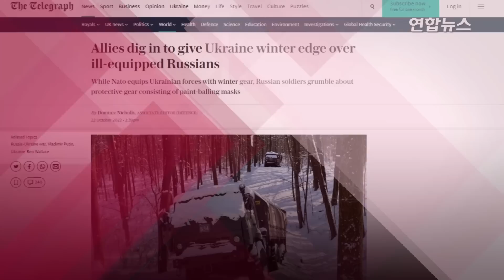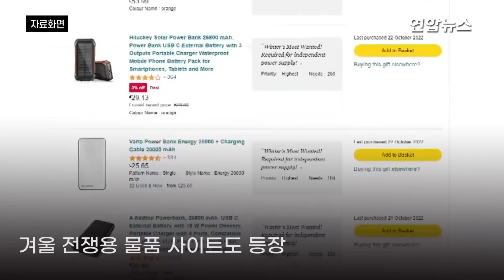우크라이나군 겨울전투 준비 '착착'…러 병사는 "삽도 없다" / 연합뉴스 (Yonhapnews)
우크라이나군 겨울전투 준비 '착착'…러 병사는 "삽도 없다"
(서울=연합뉴스) 겨울을 앞두고 영하의 날씨에 전투를 벌일 우크라이나군을 돕기 위한 국제사회의 원조가 잇따르고 있다고 영국 텔레그래프가 22일(현지시간) 보도했습니다.

    이 매체에 따르면 벤 월리스 영국 국방장관은 최근 하원에서 독일 소재 국제구호기구가 우크라이나에 발전기와 의료 장비 등을 제공할 예정이라고 밝혔습니다.

    그는 이와 별개로 영국도 우크라이나에 동계 피복 2만5천벌을 전달할 것이라고 덧붙였습니다.

    캐나다 정부는 이달 우크라이나에 대한 4천700만 캐나다달러(약 485억원) 규모 군사원조를 발표하면서 이중 상당액이 방한복과 방한화 등 우크라이나 정부가     요청한 겨울용 피복류를 지원하는데 쓰일 것이라고 밝혔습니다.

    에스토니아는 이미 우크라이나 2개 여단 병력 4천명에게 방한복을 제공한 것으로 전해졌습니다.

    이런 지원은 러시아의 침공으로 시작된 우크라이나 전쟁이 끝없이 길어지면서 기온이 급격히 낮아지는 겨울에도 전투력을 유지하기 위한 대책이 시급하기 때문입니다.

    하지만, 국제사회의 도움에 힘입어 겨울에 대비 중인 우크라이나군과 달리 러시아군은 이런 문제에 무방비로 노출될 가능성이 크다고 텔레그래프는 진단했습니다.

    지난달 블라디미르 푸틴 러시아 대통령이 내린 예비군 부분동원령으로 징집된 러시아군 신병들은 부실한 장비와 보급 실태에 분통을 터뜨리고 있는 것으로 알려졌습니다.

    소셜미디어(SNS) 상에는 러시아 신병들이 제대로 된 장비 대신 서바이벌게임용 마스크와 어린이용 장갑 등을 받았고, 심지어는 방탄판 대신 플라스틱판이 든 방탄조끼가 지급되기도 했다는 게시물이 공유되고 있습니다.

    한 SNS 영상은 우크라이나 모처에 떨궈진 러시아군 신병들이 영하의 날씨를 견디기 위해 맨손으로 판 토굴에서 생활 중이란 증언을 전하기도 했습니다.

    해당 영상에 등장한 인물 중 한 명은 "삽조차 없다"며 "그들(지휘부)은 매일 두 번 음식을 주러 오고, 우리는 불을 피우고 나무를 베고 땅을 판다"고 말했습니다.

    텔레그래프는 러시아군의 장비 부족과 훈련 상황을 고려할 때 전장에서 올겨울을 나기가 쉽지 않을 것이라면서 날씨가 풀릴 때까지는 적극적인 공세에 나서기 어려운 처지가 될 수 있다고 전망했습니다. 영상으로 보시죠

    제작: 김건태·안창주
    영상: 로이터·러시아 국방부 텔레그램·트위터 @Veteransforukr1·@yasminalombaert·@cmhwee·@ZVOXA·@TanRyan14·@infussambas·@bayraktar_1love